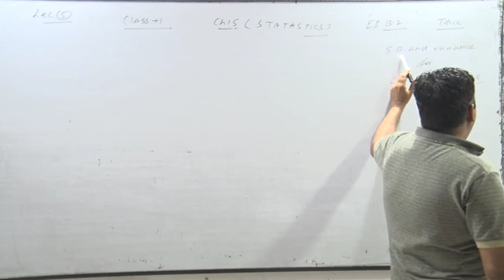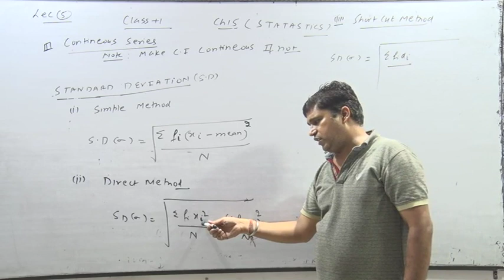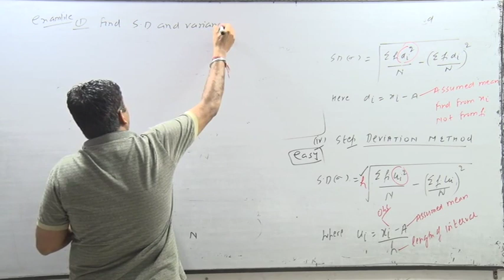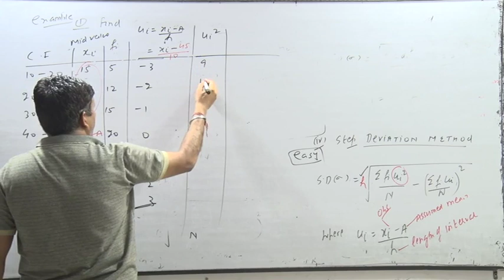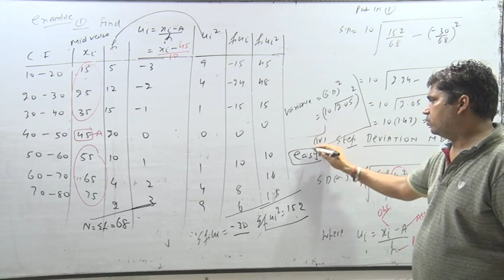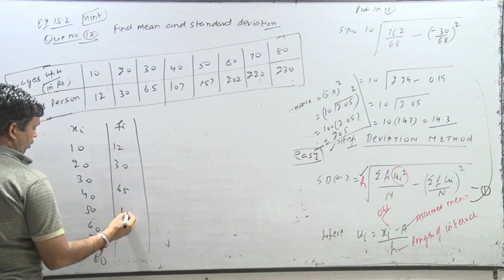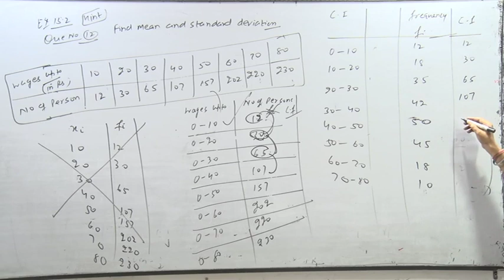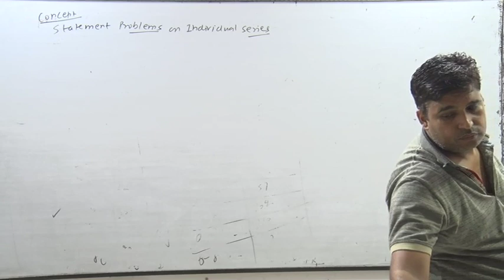CLASS 11TH Lec 4 Statisics 1